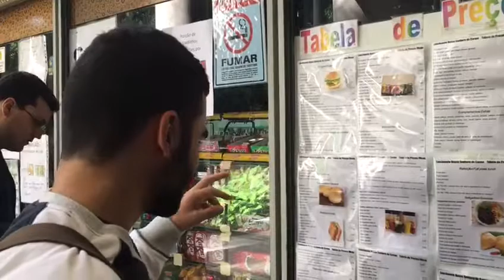Alunos buscam melhores opções para comer na PUC-Rio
Qualidade, preço e comodidade. Esses são os critérios que os alunos avaliam na hora de fazer um lanche na PUC-Rio. Em 104 mil metros quadrados os estudantes encontram muitas opções para comer.

Produção, imagens e edição: Amanda Rabelo, Clarice Gomes, Davi Raposo e Marina Trovão